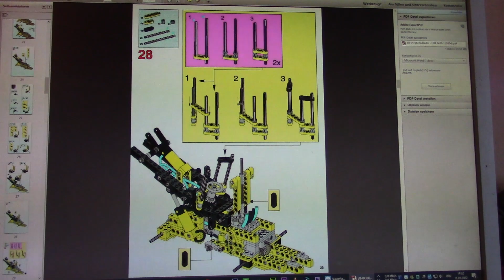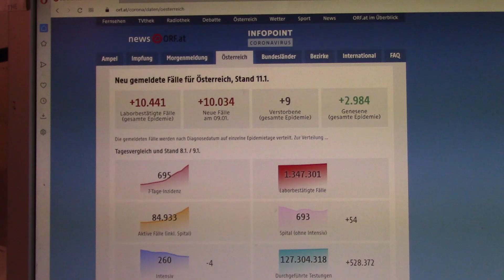NeulengbachVLog 2022-01-11 | wir diskutieren über Burger - kalt ist es - im Auto sitzta | CV-00668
Viele tolle Infos.

00:00:00 die Sache mit dem Brot-Burger
00:02:24 blaue Wolken und Titel
00:02:50 ich war gestern im Wellness
00:07:26 ich war im Papierhandel
00:09:37 von hinten beleuchtet
00:15:34 im Einsatz beim Kochen
00:16:38 hoch entsetzt
00:18:04 keine Covid19 Zahlen
00:18:27 nochmal keine Covid19 Zahlen
00:18:48 die Covid19 Zahlen
00:19:36 viel mehr sage ich nicht
00:19:55 vor und zurück